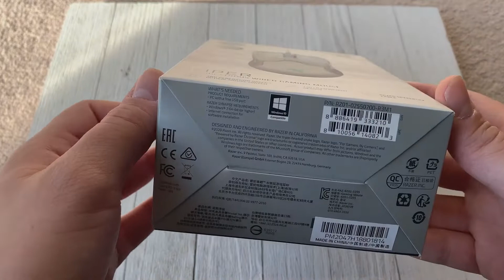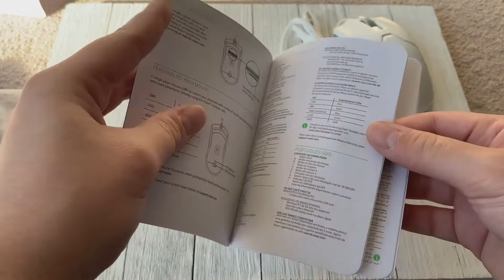Razer Viper White RGB Gaming Mouse. Unboxing